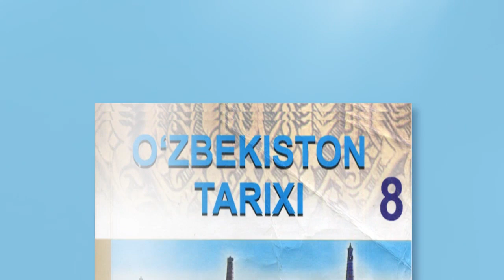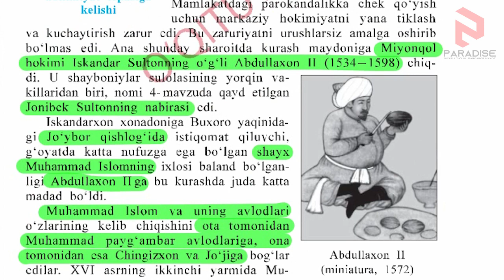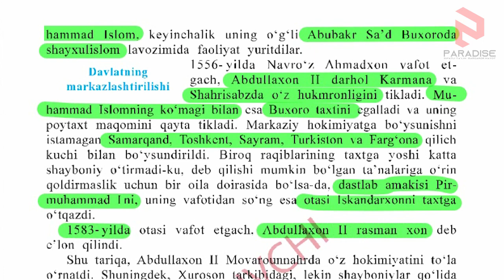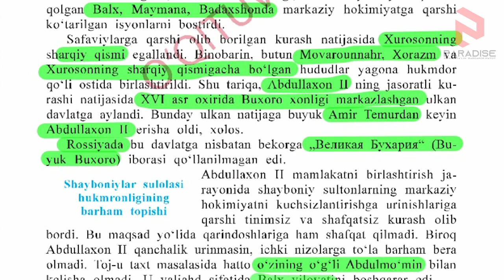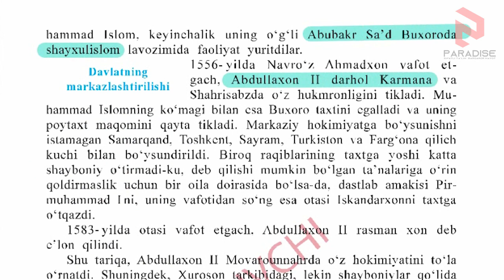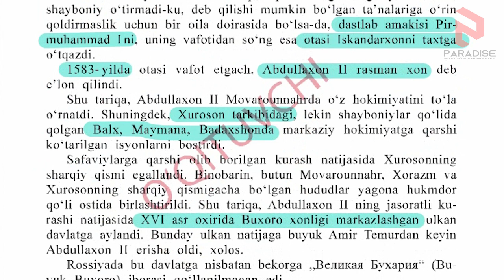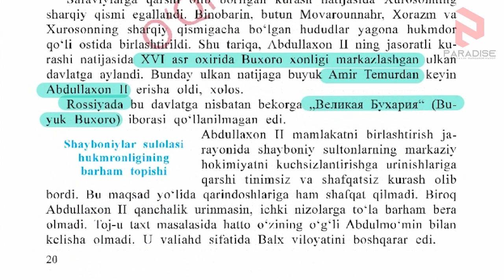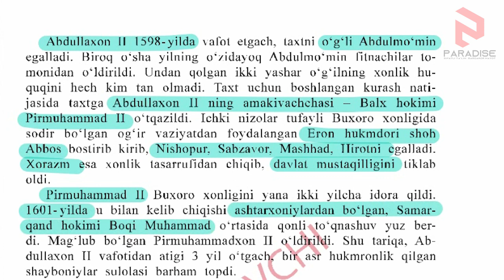8-sinf O'zbekiston Tarixi 6-mavzu